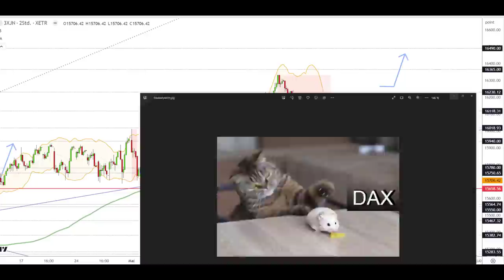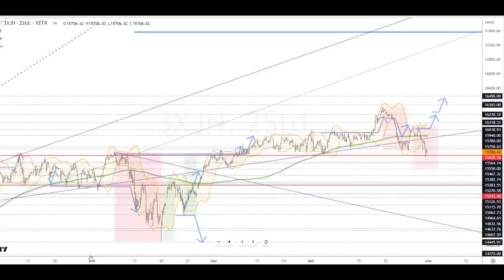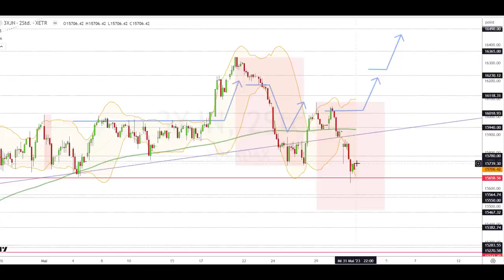Dax Analyse 01.06.2023